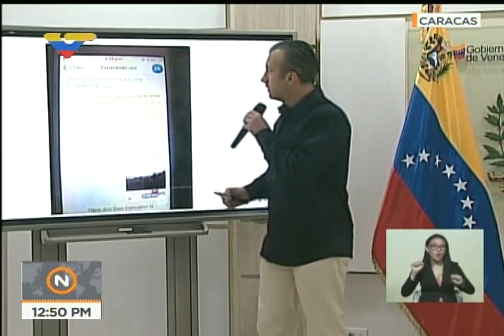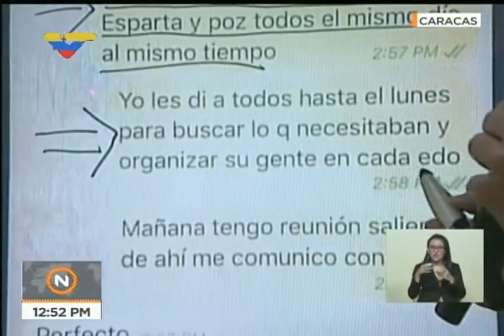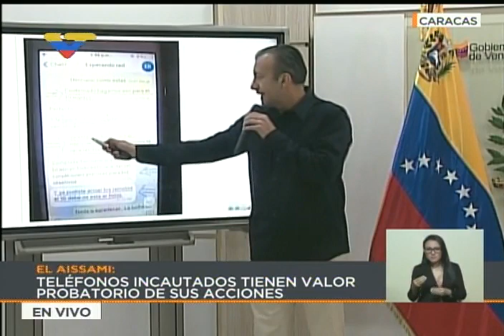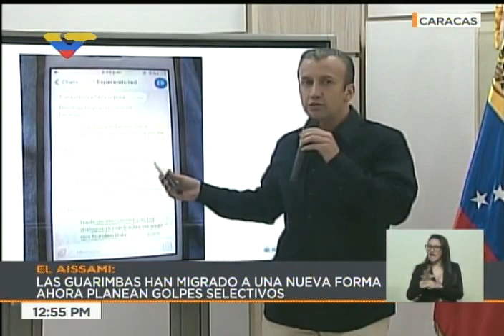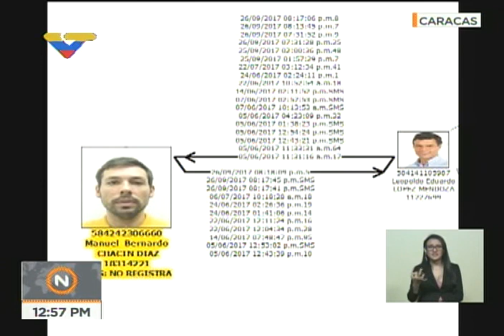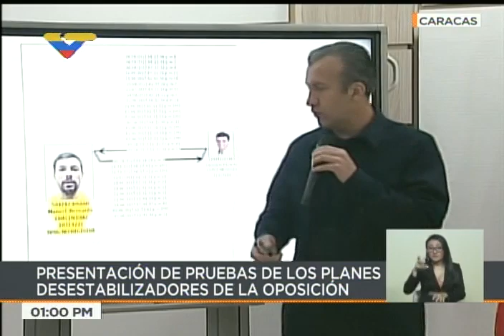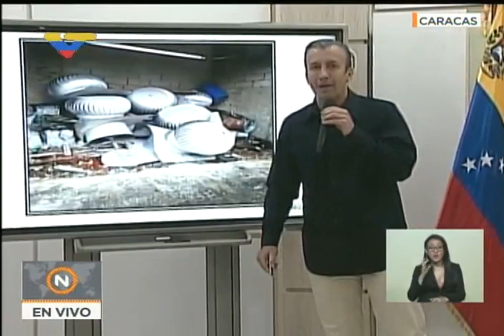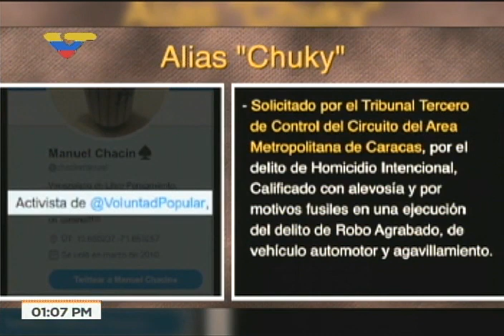Vicepresidente El Aissami devela plan de sabotaje a servicios públicos confesado por Manuel Chacin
Este 3 de octubre de 2017, el vicepresidente venezolano, Tareck El Aissami, anunció que el gobierno desmontó un plan de sabotaje contra servicios públicos quw incluía la realización de un trancazo el 10 de octubre, en el que se usarían explosivos para generar terror en la población. Fue presentada la confesión en video de Manuel Bernado Chacín Díaz, jefe de una célula terrorista involucrada en estas acciones desestabilizadoras.  Chacín confesó que fue contactado a través de la red social Telegram por Oscar Pérez, autor del ataque contra el Tribunal Supremo de Justicia (TSJ) y el Ministerio de Relaciones Interiores el 27 de junio, para formar parte de un movimiento llamado “Equilibrio Nacional”.

“Teníamos distintos operativos por hacer, como deshabilitar los cajeros automáticos, y atacar las estaciones de servicio de combustible”, refirió Chacín, militante del partido de extrema derecha Voluntad Popular y requerido por homicidio intencional, quien fue capturado el pasado 2 de octubre en El Hatillo, localidad del este de Caracas, por el Servicio Bolivariano de Inteligencia Nacional (Sebin).

En el video, también hace referencia a una convocatoria de calle prevista para el 10 de octubre por dirigentes de oposición, donde su célula terrorista emplearía explosivos fabricados por dos individuos, conocidos como “El Jásper” y “el Hombre Bomba”.